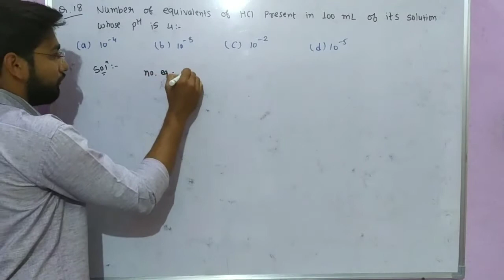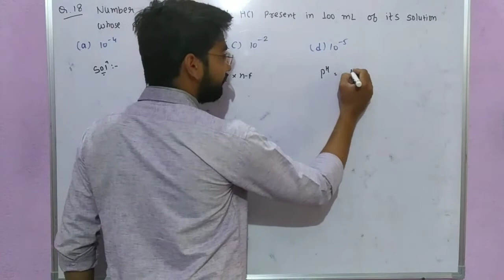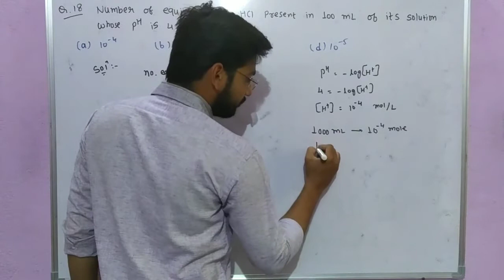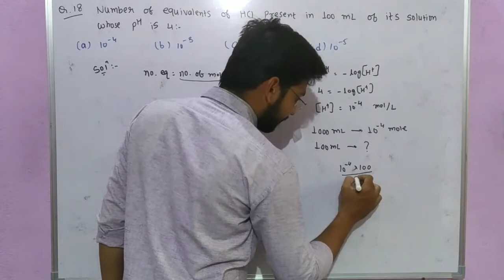Number of equivalent of HCl present in 100 mL of it's solution whose pH is 4 || Shan Chemistry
The vapour density of mixture containing NO2 and N2O4 is 27.6 The mole fraction of N2O4 in the mixture